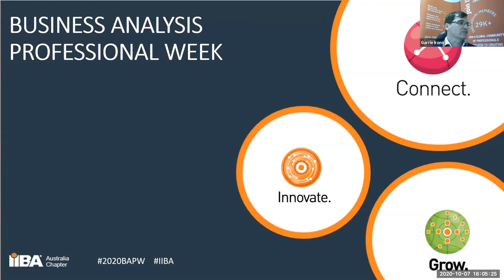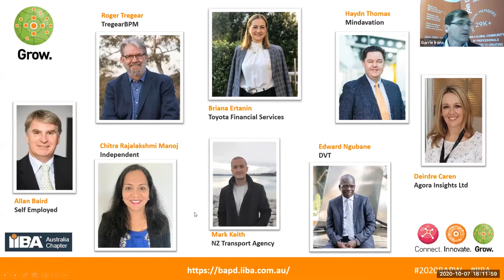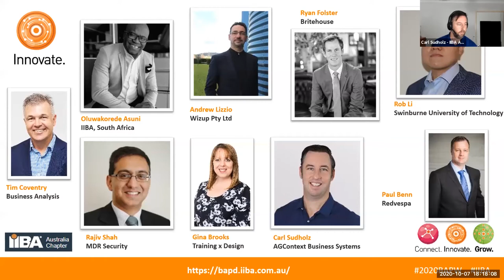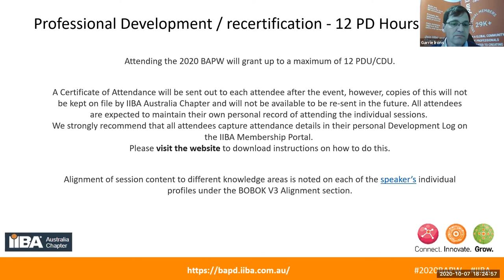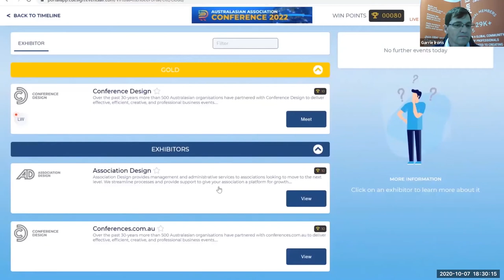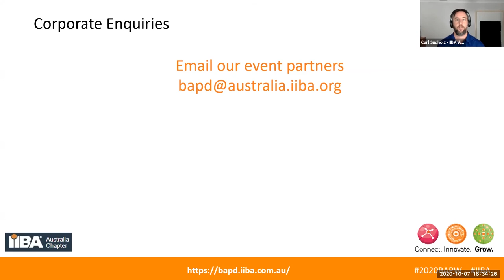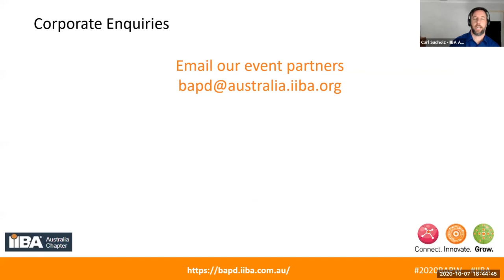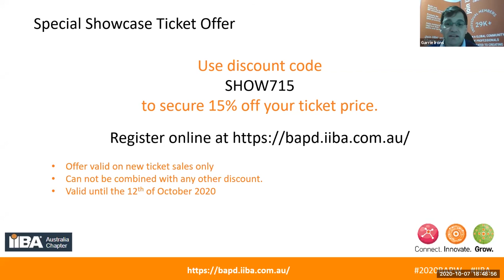Connect, Innovate and Grow. Preview Showcase of the IIBA Australia BA Professional Week 2020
Join Garrie Irons and Carl Sudholz from the IIBA Australia Chapter as we discuss how the attending the Business Analysis Professional Week will help you to develop your career and team.